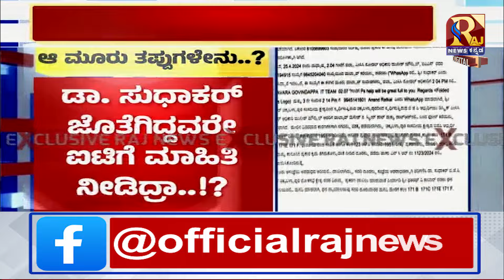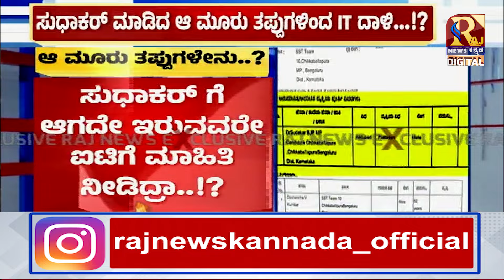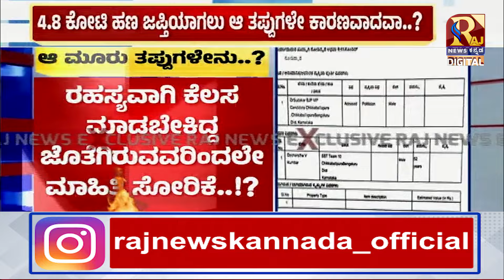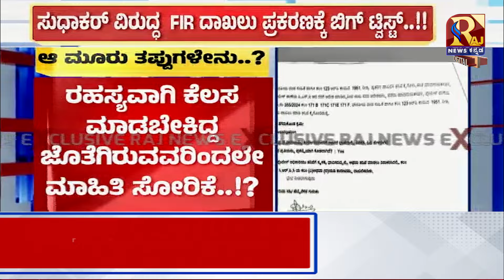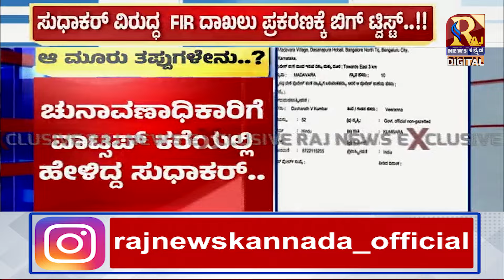ಸುಧಾಕರ್ ವಿರುದ್ಧ FIR ದಾಖಲು ಪ್ರಕರಣಕ್ಕೆ ಬಿಗ್ ಟ್ವಿಸ್ಟ್ | Raj News kannada